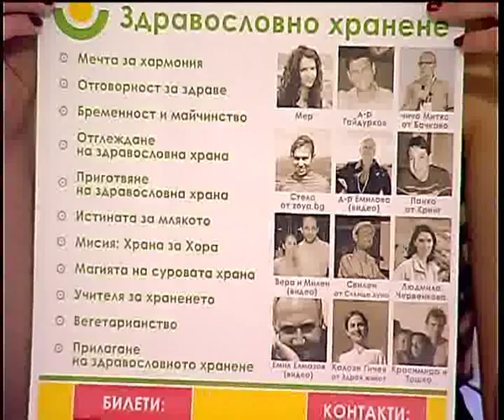За семинар "Здравословно хранене" 2011 - I част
Програма на семинара:

Мечта за хармония -- Мер
Вегетарианството на Изток -- Мирослав Бачев
Учителя Беинса Дуно за храненето -- Людмила Червенкова
Вегетарианство, суперхрани -- Стела от Зоя Бг
Окултни правила на храненето -- Георги Изворски
Мисия: Храна за Хора -- Запрян Костадинов
Отговорност за здраве -- д-р Гайдурков
Отглеждане на здравословна храна -- чичо Митко.
Магията на суровата храна -- Вера и Милен (видео)
Столетниците от Окинава, Кавказ, Пакистан и Еквадор -- Надежда Петрова
Лимецът -- Емил Елмазов (видео)
Бременност и майчинство -- Тодор, Kрасимира и Стефи
Истината за млякото --  д-р Емилова (видео)
Приготвяне на здравословна храна  -- Свилен Класанов
Прилагане на здравословното хранене -- Калоян Гичев